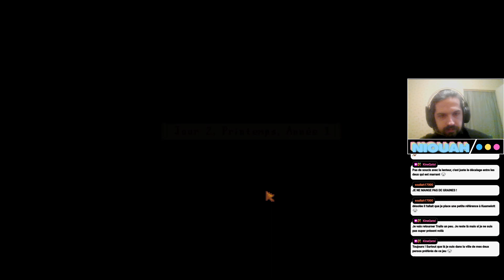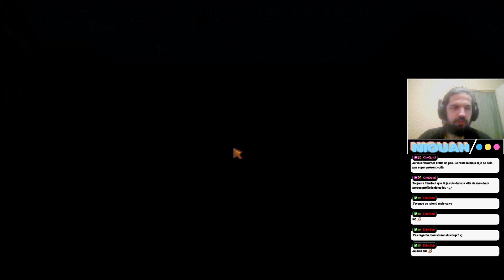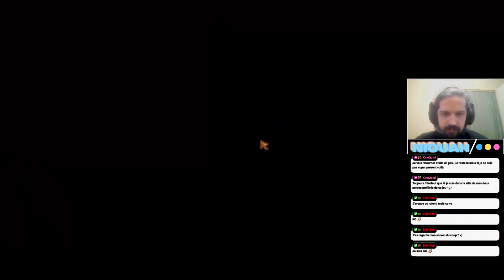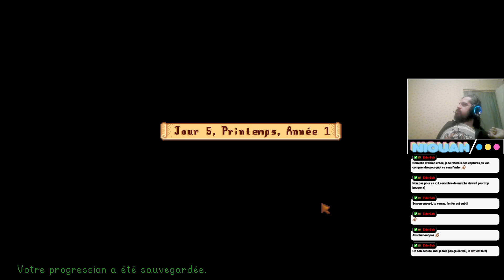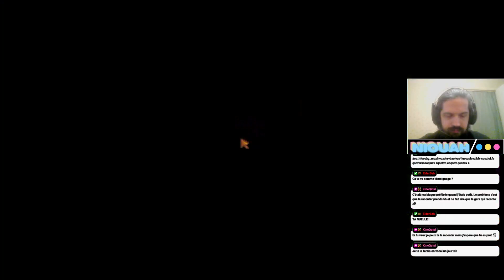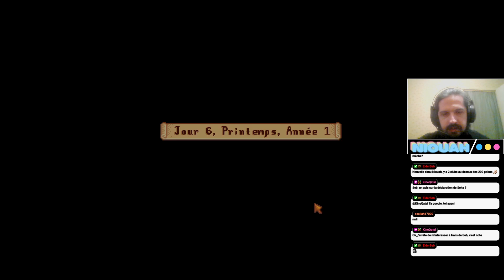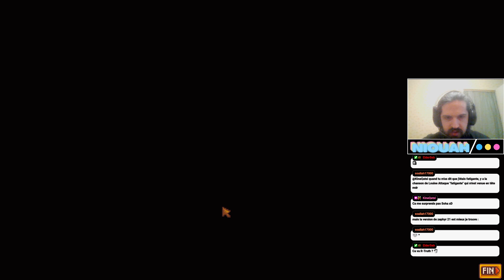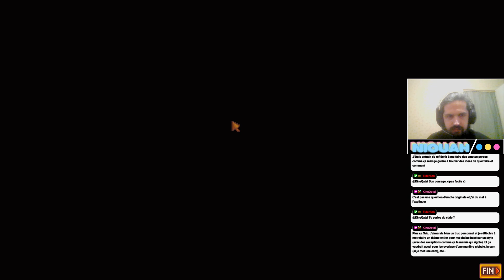Stardew Valley #1 - Bienvenue à la Ferme Poupoule !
Début du let's play sur la 1.6 de Stardew Valley ! Une longue aventure à Pelican Ville nous attend !